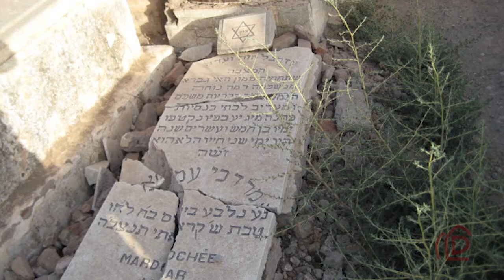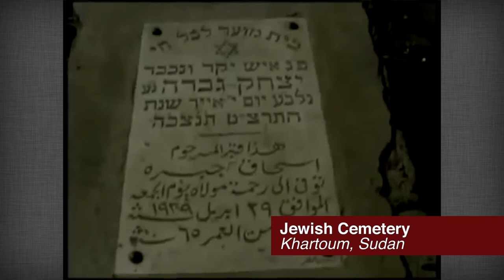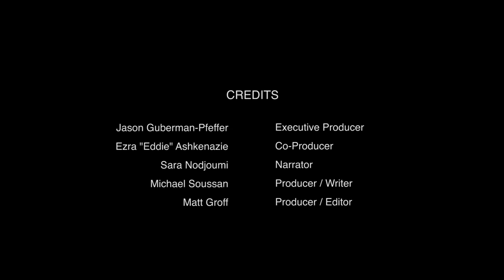Diarna Geo-Museum: Racing Against Time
Diarna: The Geo-Museum of Jewish Life in the Middle East and North Africa is in a race against time to capture the oral testimonies, multimedia documentation, and site data for the thousands of Jewish sites that dot the Middle East and North Africa before they are forever lost.